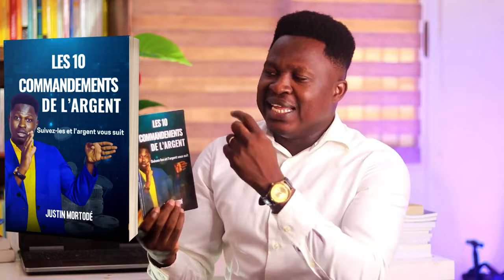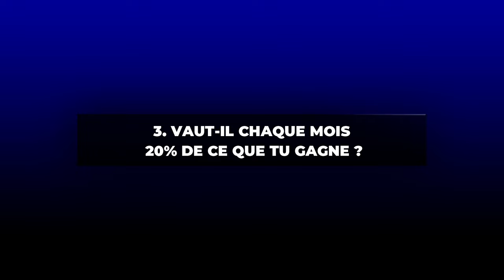Les 3 Bases de l’intelligence financière